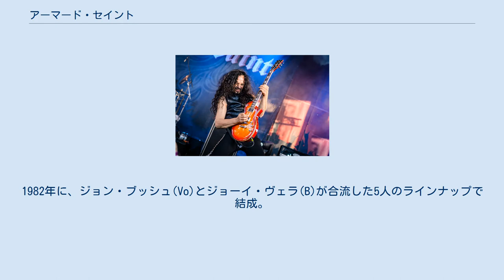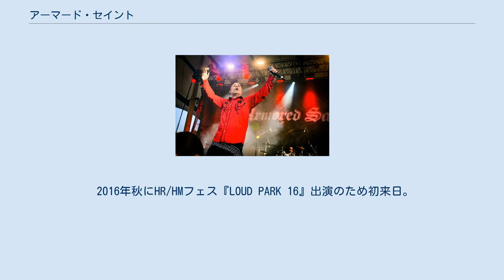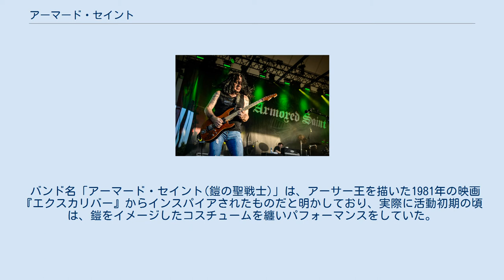アーマード・セイント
アーマード・セイント (Armored Saint) は、アメリカ合衆国出身のヘヴィメタル・バンド。
 デビュー当初は活動拠点がグラム・メタル（LAメタル）の本場でありながら、正統派のHR/HMサウンドを主体としていた。
一度解散するものの、2000年代に活動を再開。
 ロサンゼルスを拠点に、デイヴ・プリチャード(G)とサンドバル兄弟(G・Ds)でバンド活動を開始。
1982年に、ジョン・ブッシュ(Vo)とジョーイ・ヴェラ(B)が合流した5人のラインナップで結成。
 インディレーベル「メタル・ブレイド」からリリースしたEPが評価されて、メジャーレーベル「クリサリス」と契約し、1984年にアルバム『マーチ・オブ・ザ・セイント』でメジャーデビューした。
 LAメタルを含む1980年代のHR/HMムーブメントに乗り、コンスタントにリリースを重ねていたが、1987年発表のサード・アルバム『レイジング・フィアー』を最後にクリサリスとの契約を失い、古巣のメタル・ブレイドに戻る。
 そして1990年、バンドの中軸であるプリチャードを白血病で亡くしてしまう。
追悼の意味も込めたニューアルバムのセールスも芳しくなく、1992年には追い打ちをかけるようにブッシュがスラッシュメタルバンド「アンスラックス」に加入するため脱退。
音楽シーン自体も既存のムーブメントは終息しており、バンドは継続を断念して解散した。
 1999年、アンスラックスが一時活動休止中の合間にブッシュは、当時「フェイツ・ウォーニング」に在籍していたヴェラと共同で、アーマード・セイントの再結成を企画。
かつてのメンバーが集結し、2000年に9年ぶりのアルバム『レヴェレイション』をリリース。
これは短期間の活動のみに止どまり、またそれぞれ本業の道に戻っていった。
 2005年にアンスラックスは、1980年代全盛期のラインナップ復活を計画。
その煽りで離脱せざるを得なかったブッシュは、再びアーマード・セイント復帰を企図し、翌年にライブ活動で再始動をする。
その後アルバムの制作も再開し、2010年に10年ぶりのアルバム『ラ・ラザ』をリリース、これまで一時的な再結成に過ぎなかったバンドは、完全なる復活を遂げる。
以降ライブなどを中心に、コンスタントな活動を続けている。
 2016年秋にHR/HMフェス『LOUD PARK 16』出演のため初来日。
 バンド名「アーマード・セイント(鎧の聖戦士)」は、アーサー王を描いた1981年の映画『エクスカリバー』からインスパイアされたものだと明かしており、実際に活動初期の頃は、鎧をイメージしたコスチュームを纏いパフォーマンスをしていた。
デザインは、映画『マッドマックス2』から影響されたとも述べている。
 サウンドは、正統派のHR/HMを主体としている。
そのため、ヴィジュアル（ヘアメタル）も重視するキャッチーなスタイルが多かったLAメタルの本場出身でありながら、デビュー当初は異彩を放っていた。
プロデューサーを兼任するジョーイ・ヴェラ(B)は「ヘアメタルが流行する以前のLAでは、NWOBHM的サウンドが主流だった。その頃から活動を始めており、既にそのスタイルを確立していたからだ」と説明している。